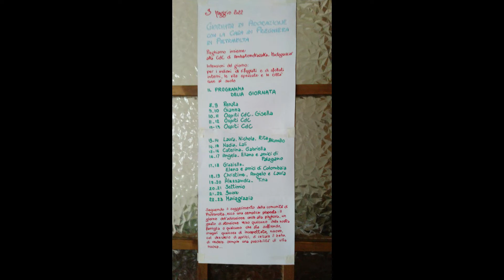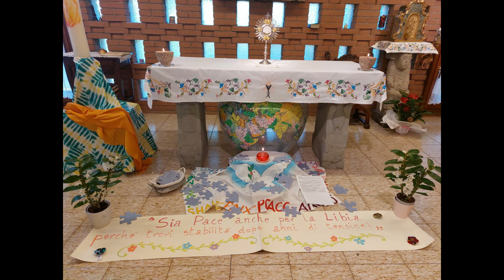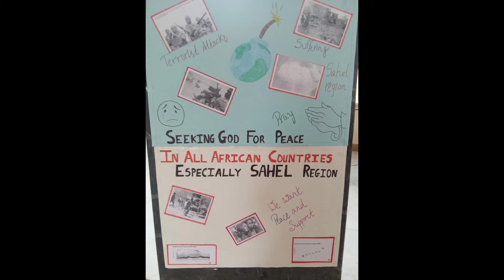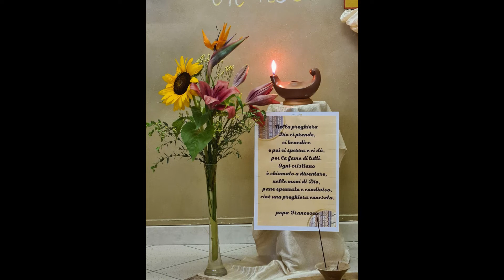Mese di maggio 2022 - Pietravolta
Il mese di maggio alla Casa della Preghiera di Pietravolta